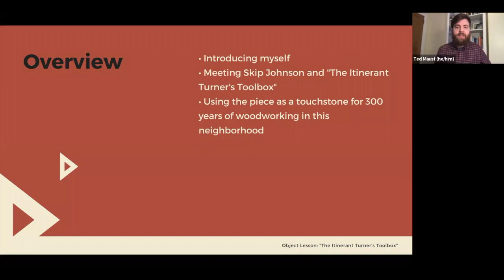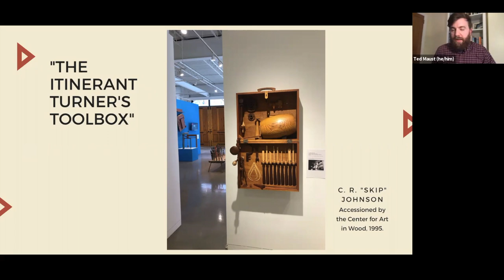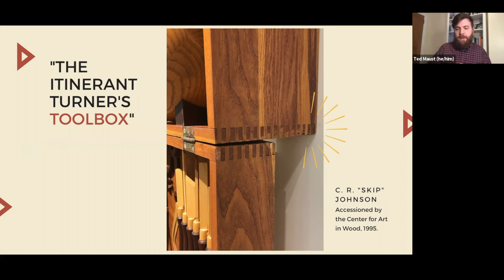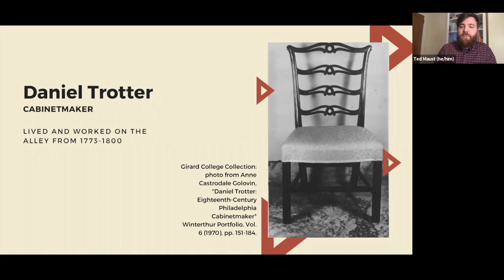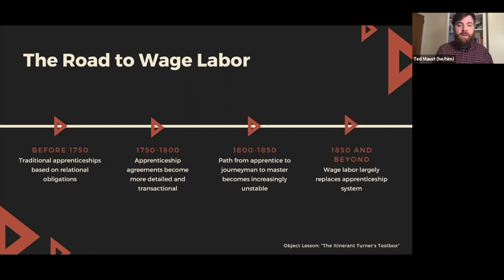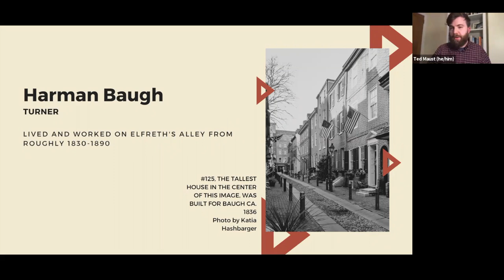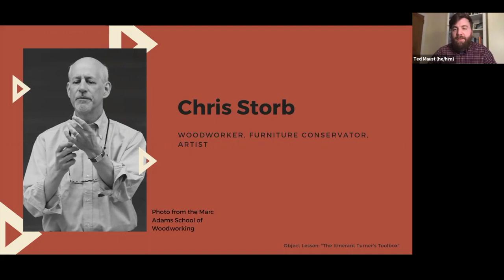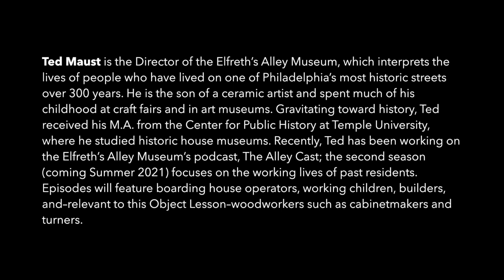Object Lesson: Ted Maust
Join us for First Friday Object Lesson followed by a festive virtual happy hour. Object Lesson is a monthly First Friday speaker series that opens wide the cases of the Center’s Museum Collection through the perspectives of individuals from the worlds of art, design, performance, community activism, education, and more, creating fresh dialogues about the Collection and its objects. The series invites the public for an up-close and personal experience in an informal, discursive setting that will encourage exploration of the many treasures in the Collection.

Ted Maust is the Director of the Elfreth’s Alley Museum, which interprets the lives of people who have lived on one of Philadelphia’s most historic streets over 300 years. He is the son of a ceramic artist and spent much of his childhood at craft fairs and in art museums. Gravitating toward history, Ted received his M.A. from the Center for Public History at Temple University, where he studied historic house museums. Recently, Ted has been working on the Elfreth’s Alley Museum’s podcast, The Alley Cast; the second season (coming Summer 2021) focuses on the working lives of past residents. Episodes will feature boarding house operators, working children, builders, and–relevant to this Object Lesson–woodworkers such as cabinetmakers and turners.